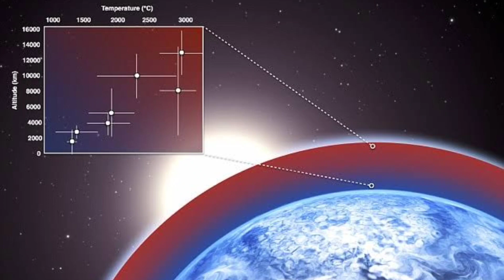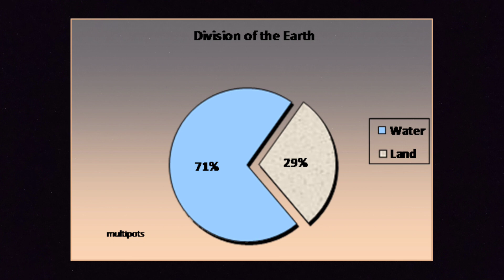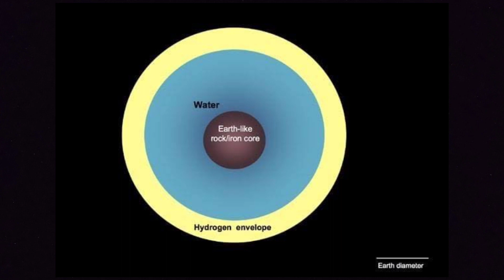Planets in the Universe that don't seem real!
universe is expanding in itself and there are a lot of astronomy discoveries that are truely amazing. Here is a list of a few planets that do exists in real but the fact that they exists seems to be unbelievable.